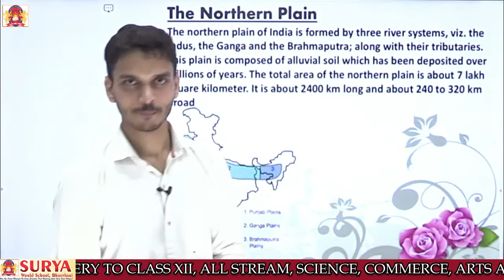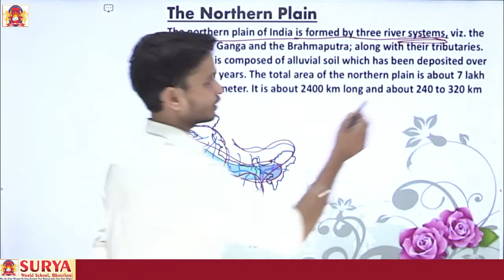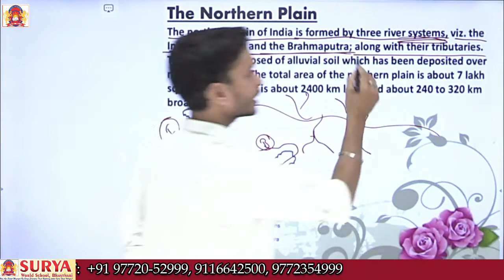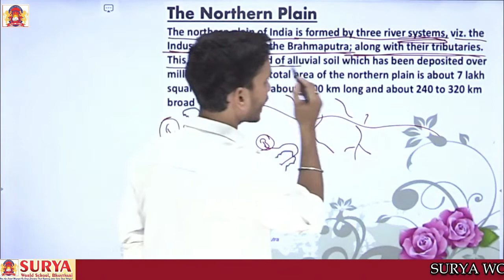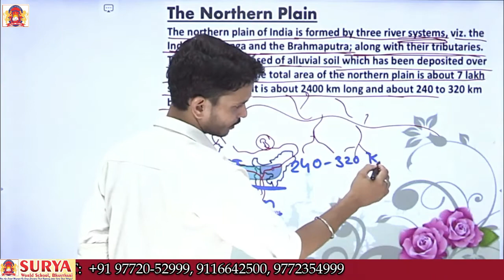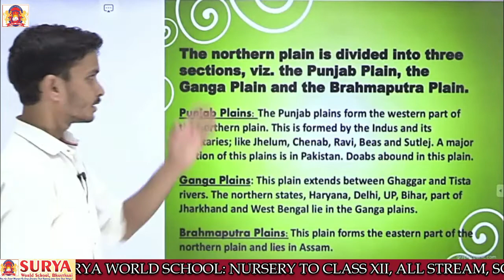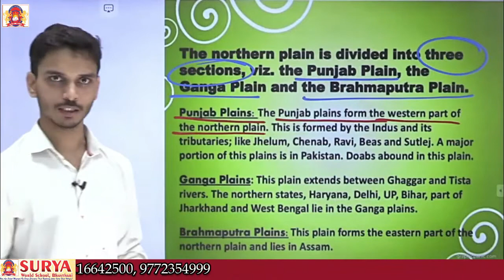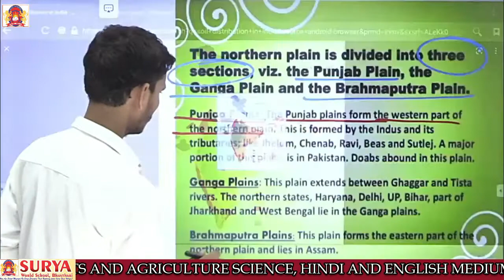9TH, SST, CHAPTER 2, PART 6